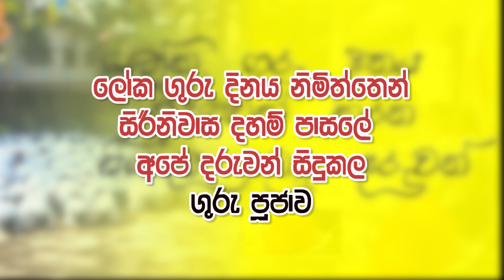පැල්මඩුල්ල සිරිනිවාස දහම් පාසලේ දරුවන් කරපු උදාර කාර්‍යයක් - ලෝක ගුරුදිනය වෙනුවෙන් - අපේ උපහාරය -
🌟ආදරණීය දහම් පාසලේ දරුවනි🌟
පැය කිහිපයකට පෙර කල මතක් කිරීමකින් මෙවන් විශිශ්ඨ කතාවන් පැවැත්වීම දහම් පාසලේ ආචාස්‍ර්‍ය භවතුන් ලෙස අපට මහත් අභිමාණයකි. හැමොටම සුභ අනාගතයක් ප්‍රාර්ථනා කරනවා

මේ සඳහා ගලගම_කුසලධම්ම හිමියන්ට අදහස ලබාදෙමින් රුකුලක් වූ රත්තින්දේ සෝමානන්ද හිමියන්ට හා මෙකී කාර්‍යය සාර්ථක කරගැනීමෙහිලා උර දුන්
දහම් පාසලේ ආචාරිනි තිහාරා මිස් වගේම අනූෂ සර් මතක් කල යුතුයි.

🎈දරුවන්ට ඔන්ලයින් අධ්‍යාපනය ආරම්භ කරපු ගලගම කුසලධම්ම හාමුදුරුවෝ වන මටත් අපේ තිහාරා මිස් අනූෂ සර් වගේම මෙම කාර්‍යයට සම්බන්ද නොවුනත් ඔබ වෙනුවෙන් ඉගැන්වීම් කරමින් මහත් කැපකිරීමක් කරන නිදර්ශා මිස්, චම්ප මිස්, තරංගා මිස්, මේ හැමෝටම අපේ දරුවන් ගැන ආඩම්බරයි.
🎈පෙර පුහුණුවක් හරියට නැතිව මේ ඔයාල කරපු නිර්මාණය ඔයාලගෙ දක්ෂතාව මැනවින් විදහා දක්වනවා.
📌️මේ වීඩියෝව බලලා ඔයාගේ නම කොමෙන්ට් කරන්න.
📌️ එක account එකකින් ගනන් ගන්නේ එක comment එකක් පමණයි.
 📌️බලමු අපි කාගේ රසිකයොද වැඩි කියලා.
📌️එයාව තෝරලා අපි face book හරලා ජයග්‍රාහකයා ලෙස නම් කරනවා... congratulations